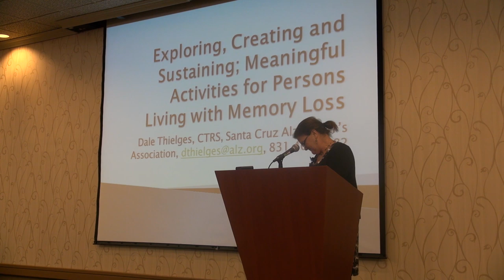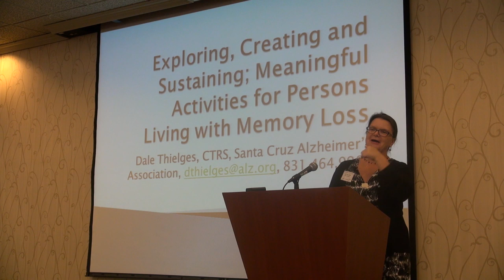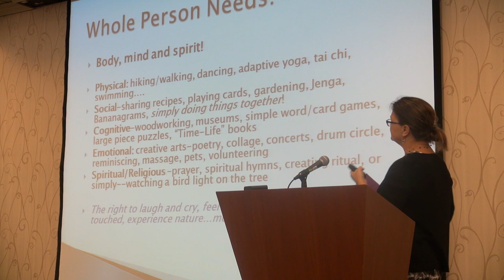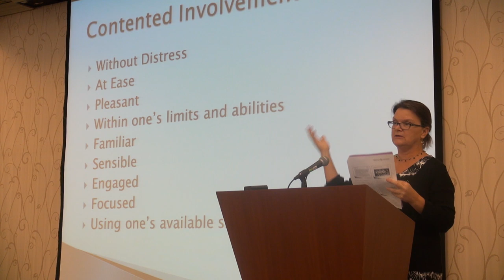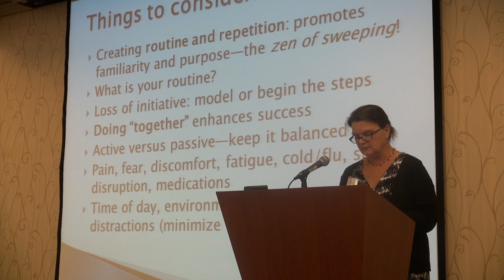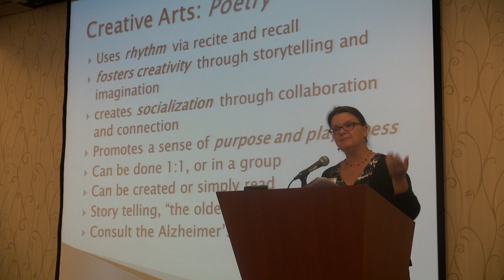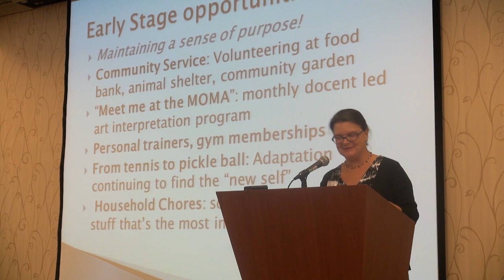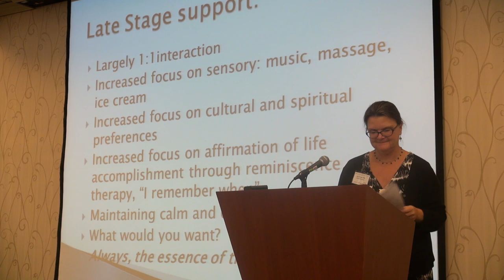2014 Continuum of Care Conference: Creating Meaningful Activities for Persons with Dementia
2014 Continuum of Care Conference: Creating Meaningful Activities for Persons with Cognitive Impairment, Dale Thielges, CTRS, Director-Santa Cruz, Alzheimer's Association of Northern California & Northern Nevada